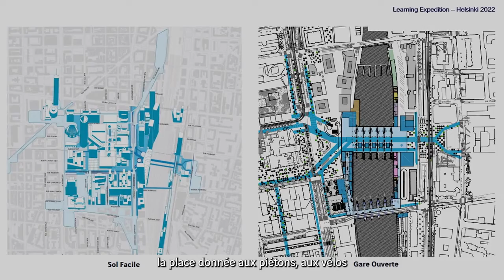Planifier la ville souterraine - Expédition urbaine à Helsinki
Construire la ville souterraine, ça se planifie comme la ville en surface !

Au fil de l’histoire, les espaces urbains souterrains ont été progressivement saturés par des réseaux de tous types : canalisations, fibres et réseaux électriques, câbles de raccordement... souvent sans réelle coordination. A l'heure où les villes sont amenées à se reconstruire sur elles-mêmes plutôt qu'à s'étendre, la valeur stratégique des sous-sols urbains se révèle.

A Helsinki, la ville a développé un véritable schéma directeur de l'espace souterrain.

Tandis qu'à Lyon, les urbanistes de l'agence l'AUC se sont servis de l'espace souterrain pour créer de l'espace public dans un espace sous contrainte.